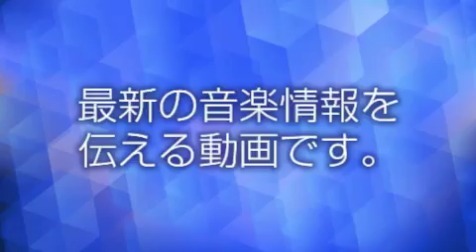河嶋けんじ - 哀しみの足音/芝浦ループ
発売日
2017年11月01日
発売元
エイフォース・エンタテイメント
品番
YZWG-15230
価格
1,200円（税込）